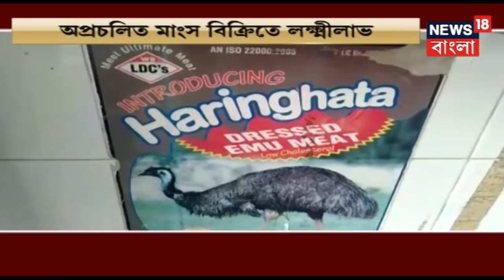অপ্রচলিত মাংস বিক্রিতে লক্ষ্মী লাভ এবার হরিণঘাটার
অপ্রচলিত মাংস বিক্রিতে লক্ষ্মী লাভ এবার হরিণঘাটার।খাসি আর মুরগির সঙ্গে সঙ্গে টার্কি, কোয়েল, খরগোশের মাংসের প্রতিও আগ্রহ বাড়িয়েছে লোকজন।